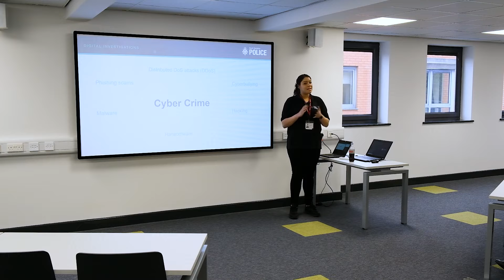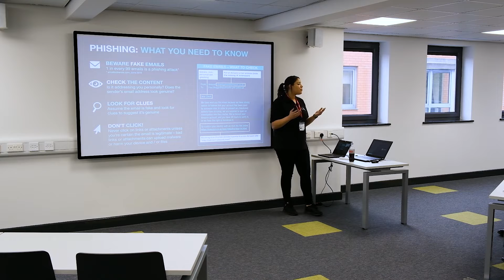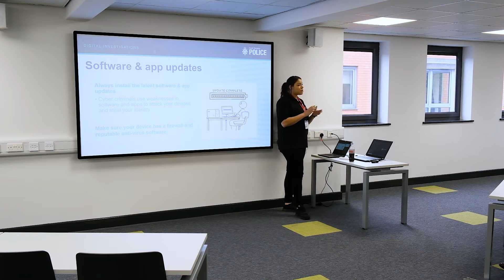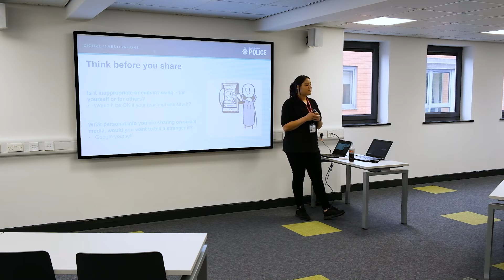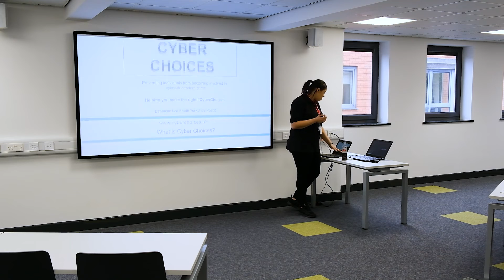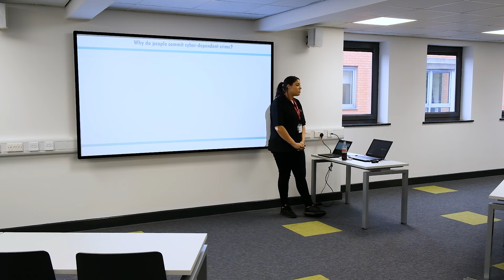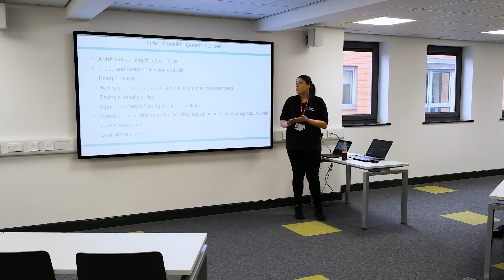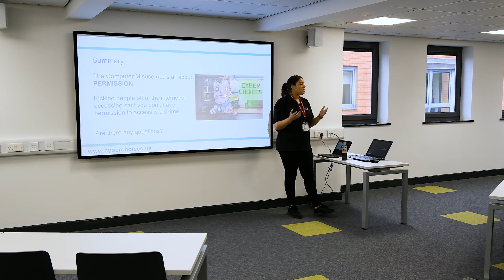South Yorkshire Police - Tech Week Humber Education Day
Danielle from South Yorkshire Police is assisting the Regional Cybercrime Unit to discuss the factors to online safety, how to spot the dangers and how the consequences of cybercrime.